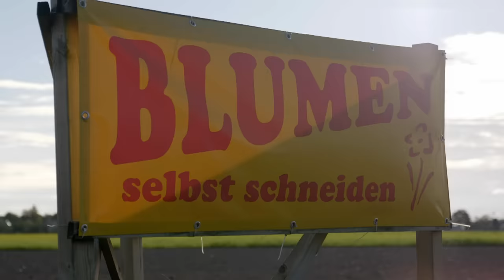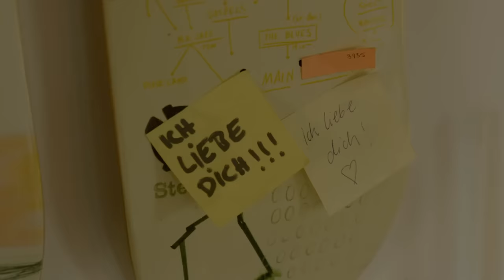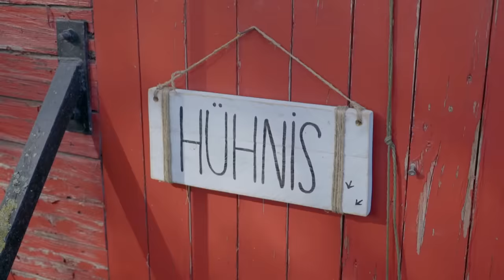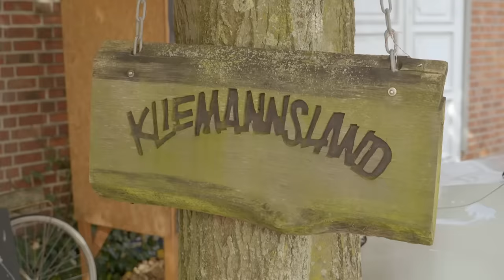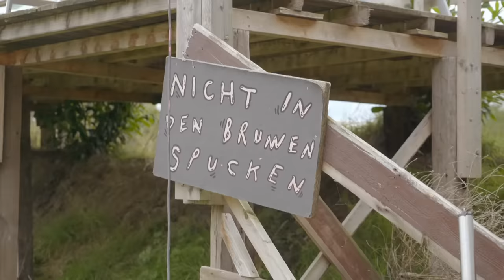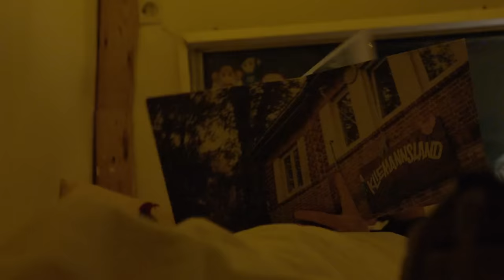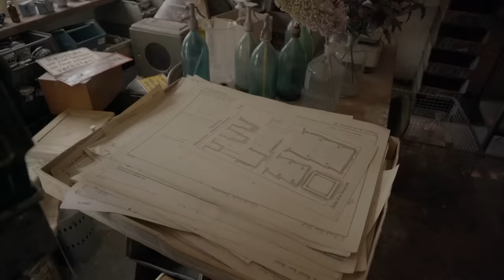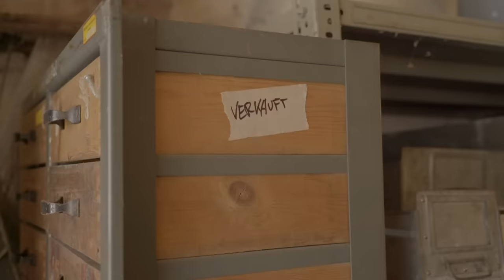Zu Besuch bei Fynn Kliemann | SWR Krause kommt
Pierre M. Krause macht sich in einer neuen Folge „Krause kommt!“ auf den Weg in den hohen Norden. Denn dort in Zeven –zwischen Hamburg und Bremen- lebt das Allroundtalent Fynn Kliemann. Was er auch anpackt, wird ein Erfolg und das, was er gerade für seine Ideen braucht, gründet der Alleskönner einfach selbst: einen Buchverlag, ein Plattenlabel, eine Werbeagentur oder das Kliemannsland, einen Ort für Kreative. Kann Pierre da mithalten? Verrückt, kreativ und überraschend – freut euch auf eine neue Folge „Krause Kommt“!